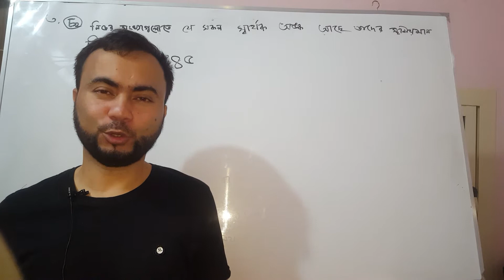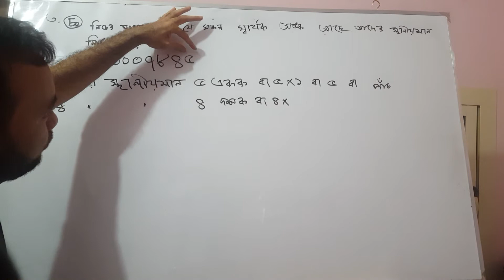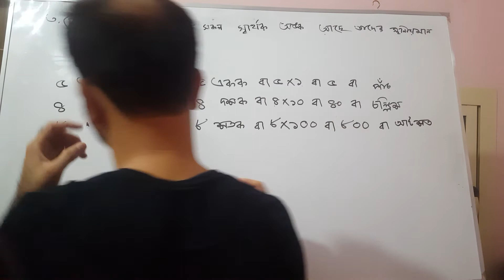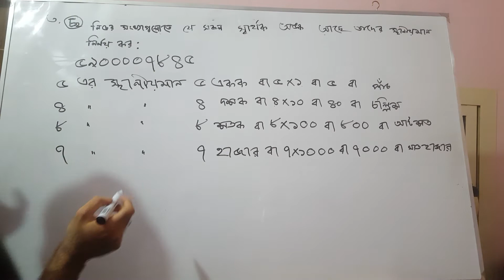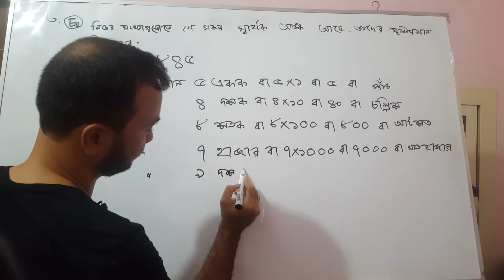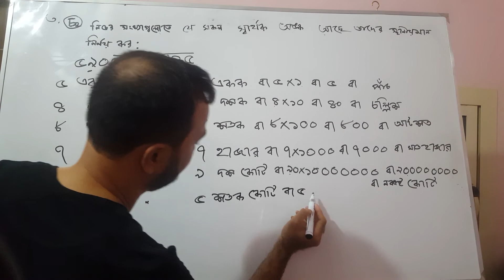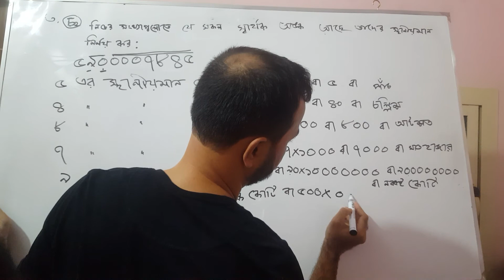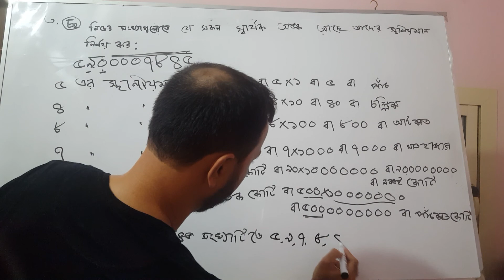৬ষ্ঠ শ্রেণিঃ গণিত (অনুশীলনীঃ১.১) লেকচার :০৩,পর্ব :০৫|Class 06 Math (Chapter :1.1)Lecture:03,Part:05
Easy Education Learning এর পক্ষ থেকে সবাই কে স্বাগতম।

সব ক্লাস পাবে আমার এই চ্যানেেল।